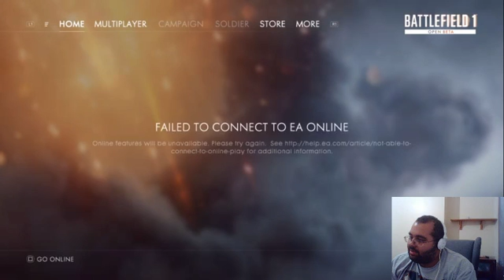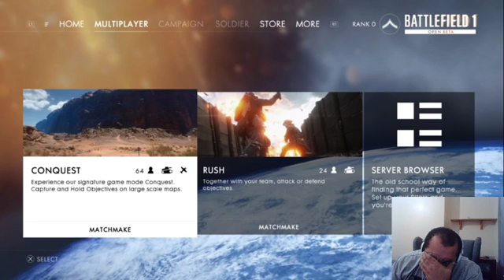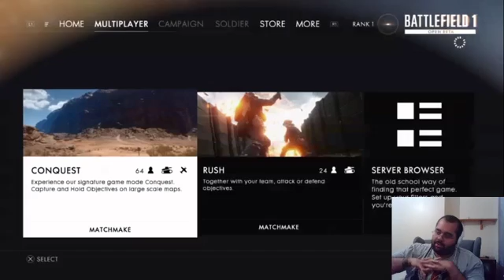Let's play the Battlefield 1 Beta!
Then quit and delete it after 1 game lol